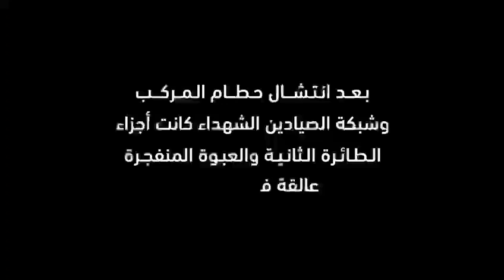גרסת חמאס לתקרית פיצוץ הסירה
הארגון השולט ברצועת עזה פרסם ממצאי תחקיר, עם גרסתו לתקרית מול חופי חאן יונס שבה נהרגו שלושה בני אדם. לפי חמאס, הדייגים אספו ברשתם רחפן נפץ שבו השתמשה ישראל כמה ימים קודם לכן בתקרית אחרת - והרחפן התפוצץ בסירה. צפו בסרטון הדמיית התקרית שהפיק חמאס